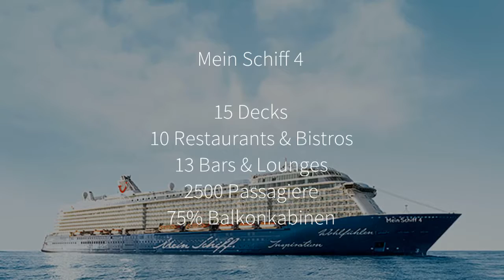TUI Cruises Angebot der Woche 37A – KANAREN WEIHNACHTSREISE – MS4 ab 1495€ inkl. Flug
Wussten Sie schon, dass Kreuzfahrten Guru Club Mitglieder bis zu 500€ Bordguthaben erhalten bei einer gebuchten Kreuzfahrt in unseren Reisebüros?